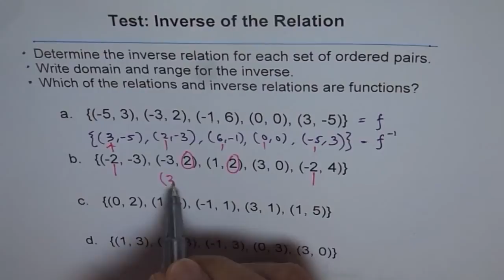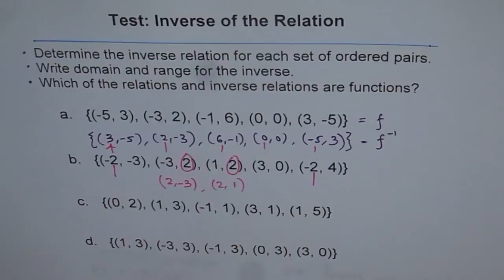Inverse Function Ordered Pairs Test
If input x gives output y for function, then Inverse function will take y as the input to give x as output. Inverse is not reciprocal, and inverse may not always be a function.